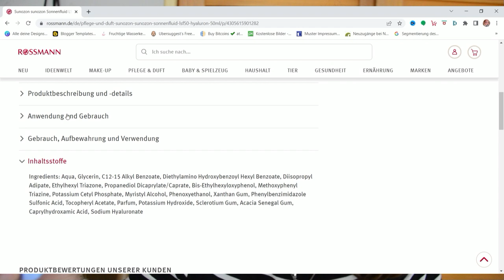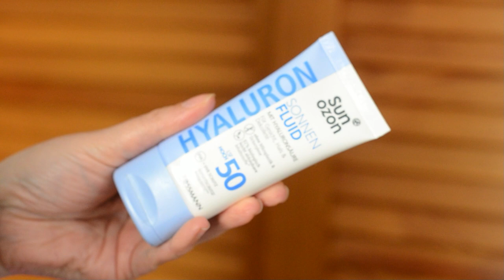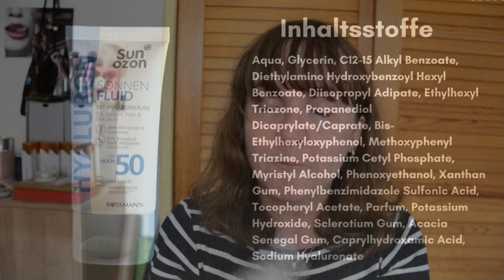𝕊𝕦𝕟 𝕆𝕫𝕠𝕟 𝕊𝕠𝕟𝕟𝕖𝕟𝕗𝕝𝕦𝕚𝕕 𝕞𝕚𝕥 ℍ𝕪𝕒𝕝𝕦𝕣𝕠𝕟𝕤ä𝕦𝕣𝕖 𝕊ℙ𝔽 𝟝𝟘